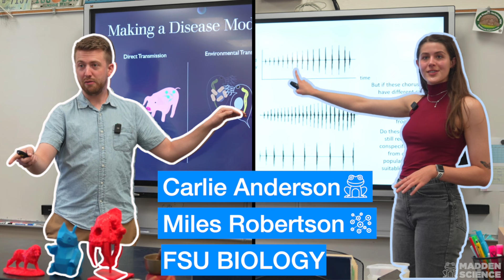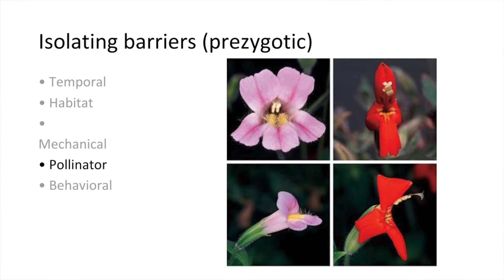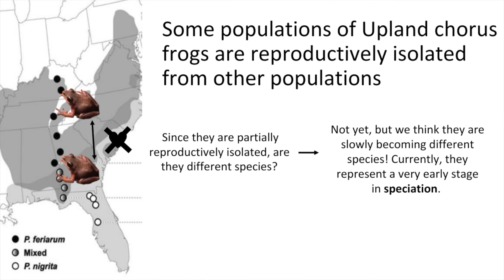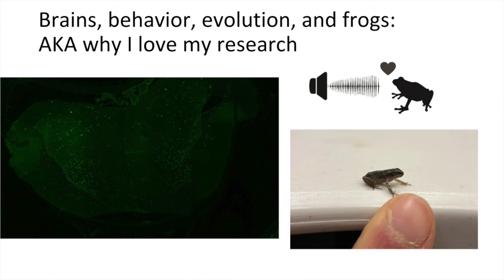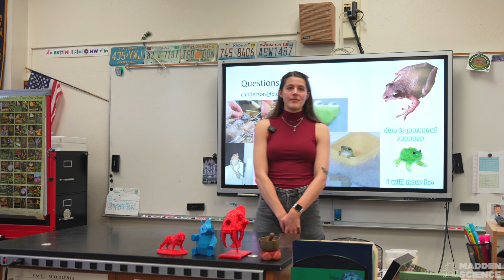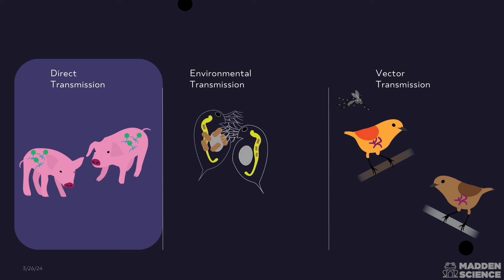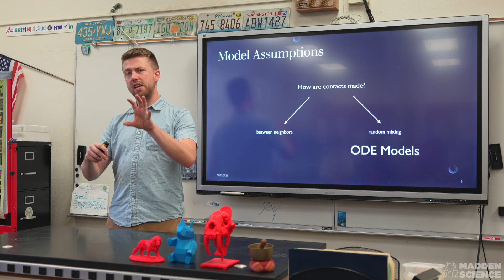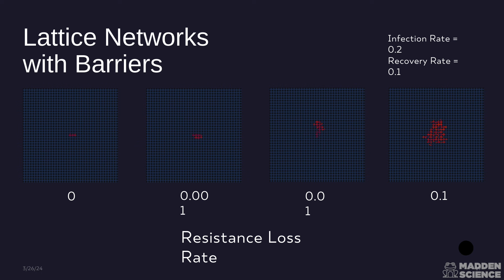Chorus Frogs & Disease Modeling: Carlie Anderson & Miles Robertson: FSU Biology: Guest Speakers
Special thanks to Carlie and Miles, Biology PhD students from Florida State University, for sharing their expertise with our AP Biology classes.  It was an awesome experience and we loved it!  Their talks provided an insightful exploration into evolutionary biology and disease ecology, directly connecting to our ongoing studies.

In this video, you’ll gain a deeper understanding of:

1. The process of speciation in local tree frogs, including the neural mechanisms that drive evolutionary changes.
2. The use of mathematical modeling to study host-parasite interactions, with a focus on how diseases spread within populations.
3. The practical applications of their research in understanding broader biological concepts.
4. Carlie and Miles offer detailed explanations and share their research findings, helping to clarify complex topics related to evolution and ecology.

The video also includes a Q&A session where they address questions from the class.

Timestamps:
coming soon